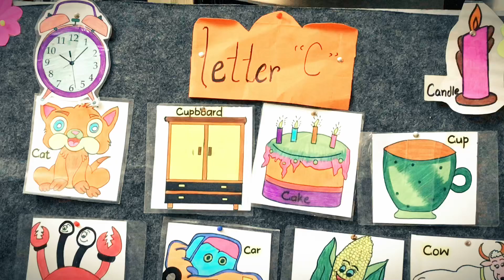Activity of Letter ‘c’ • Playgroup Beginners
C is for creativity! 🎨

🍰 Exploring the letter 'c' through vibrant vocabulary and delightful cake-themed artwork.

🔴 Our address is Little Feet ECD and Child Care, Main Big Bite area, Abraham Street, Garden East. Karachi.